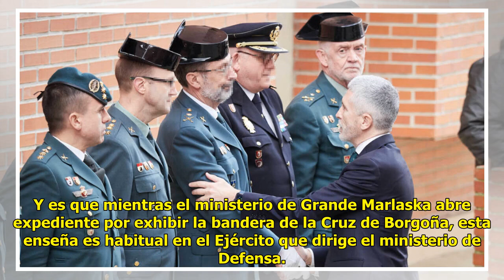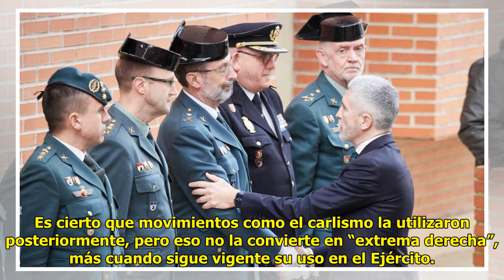La prioridad de Marlaska no es Barbate: persigue policías por la Cruz de Borgoña